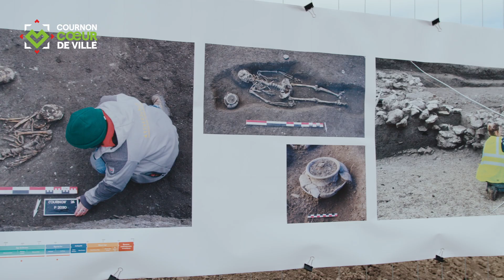COURNON CŒUR DE VILLE - VISITE DU CHANTIER DE FOUILLES ARCHÉOLOGIQUES 27 MARS 2024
Mercredi 27 mars 2024, 200 participants ont assisté à la visite du chantier de fouilles archéologiques qui se termine en avril. Organisé en partenariat avec la société Archeodunum, cet événement a été l'occasion de revenir sur les traces du passé de Cournon-d'Auvergne avant de poursuivre les travaux d'aménagement.